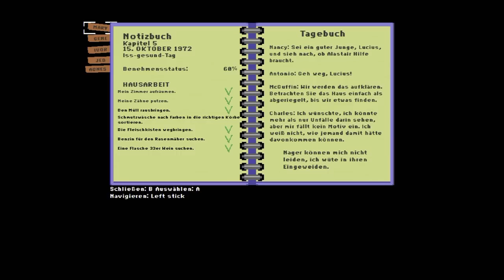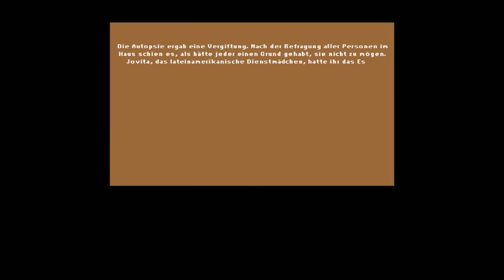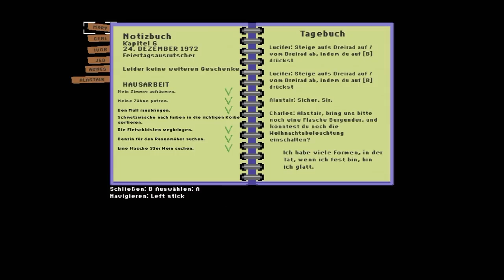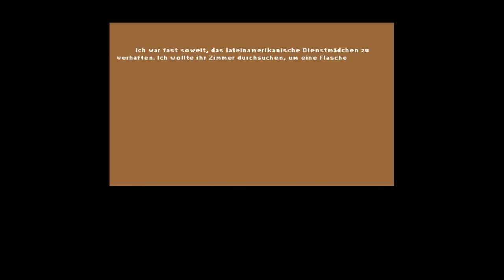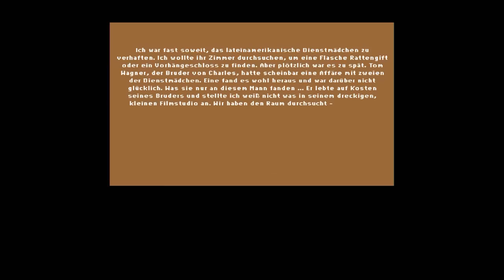Das Lied von KOTZE und EIS! - Lucius Demake #03 ★ [Horror Gameplay] (DEUTSCH GERMAN)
Lucius Demake Deutsch German: Lucius 1 Retro-Remake! || Das Let's Play/Gameplay zu Lucius Demake auf Deutsch/German